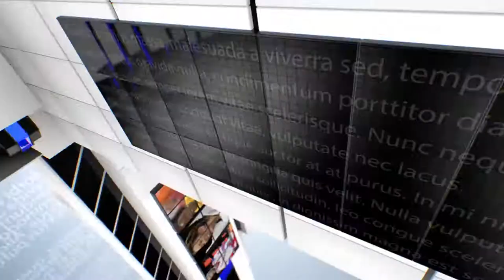IPN NEWS - योगी आदित्यनाथ मेरे राजनीतिक गुरु-कांग्रेस विधायिका अदिति सिंह